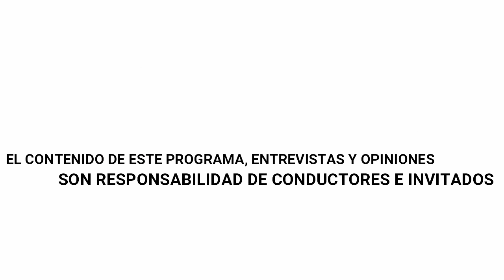El lenguaje del corazón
Hoy en tu programa el lenguaje del corazón nos hablarán sobre la opinión del médico
🔹La voluntad para decir "no"
🔹El alcoholismo no viene en los genes
🔹Semana de la radio en Alcohólicos Anónimos
Alcoholicos Anonimos Grupo Valle De Puebla